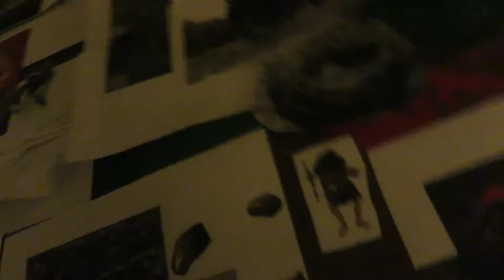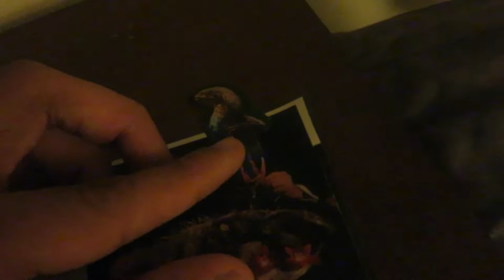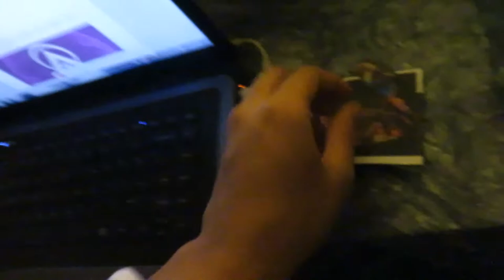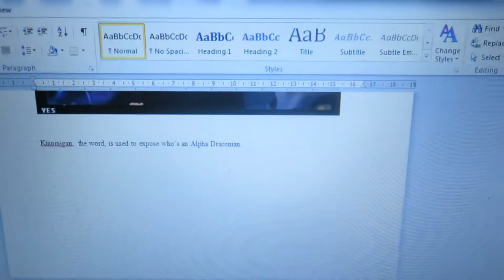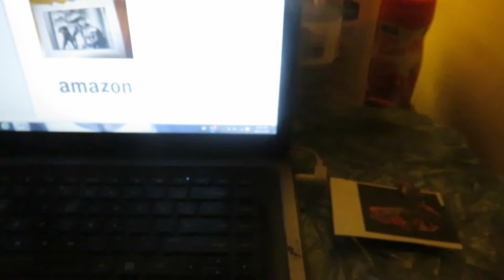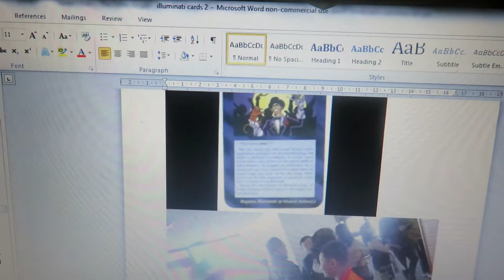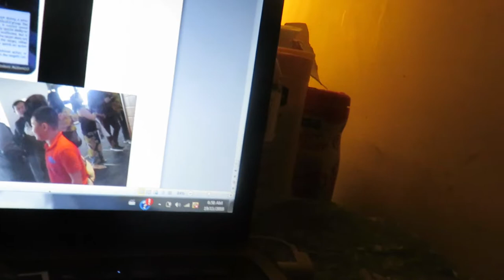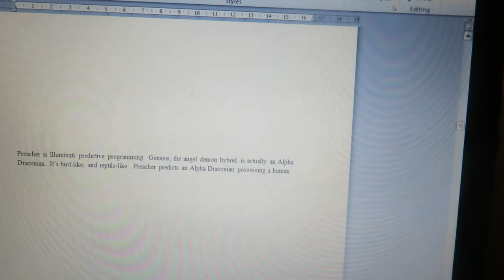The Evil Jeff Bezos’ Evil Corporation, Amazon, Is Named After The Amazons, Female Nephilim.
Humans
governments.

The
Trotskyism.

The Illuminati/Alpha Draconians use the Saturn Moon Matrix to do evil.

The Moon Matrix is a broadcast from that spacecraft to the human body–computer, specifically to the left hemisphere of the brain, which gives us our sense of reality: "We are living in a dreamworld within a dreamworld—a Matrix within the virtual-reality universe—and it is being broadcast from the Moon.

I have destroyed the Saturn Moon Matrix.

Above Top Secret is evil. I got banned there but at least I don’t need to get involved with that evil website.
I made a thread there about destroying the evil Saturn Moon Matrix.

I Declare That Saturn and the Moon Must be Destroyed!!, page 1 ...
Aug 12, 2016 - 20 posts - ‎9 authors
The matrix is tied to the moon which is tied to Saturn, or in astrotheology, “Satan”. ... Destroy Saturn and the moon until there's nothing left.

I have created Alpha Draconians in colour. Before, they used to appear black and white. But by showing the Alpha Draconians in colour, it’s like I destroyed the Saturn Moon Matrix. In ‘They Live,’ Nada destroyed the signal and aliens appeared in colour. They had blue skin. Before the signal was destroyed, the aliens were black and white.

Female Nephilim are Amazons. They are hybrids of Alpha Draconians and humans.

Amazon, in Greek mythology, member of a race of women warriors. ... Traditionally, one of the labours required of the Greek hero Heracles (Hercules) was leading an expedition to obtain the girdle of Hippolyte, the queen of the Amazons, during which he was said to have conquered and expelled them from their district.
Amazon | Greek Mythology & Facts | Britannica.com

In my creative fiction/predictive programming, Amazons can make themselves look human. They actually look like whiptail lizard humanoids. Amazons and whiptail lizards are similar. They are both an all-female species.